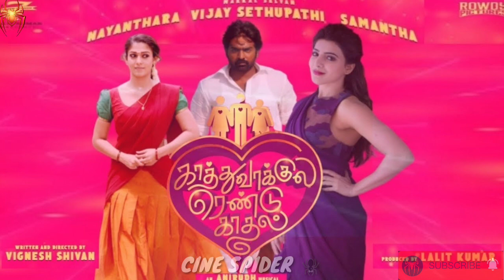Samantha And Amala Meme Viral On Internet | Kaathu Vaakula Rendu Kaadhal | Red spider sakthi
Cine_spider_sakthi tamil entertainment youtube
cinema new updates, tamil nadu latest news .etc..